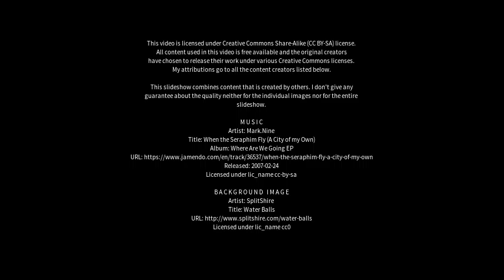Best places to visit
Best places to visit - San Pancrazio Salentino (Italy) Best places to visit - Slideshows from all over the world - City trips, nature pictures, etc.